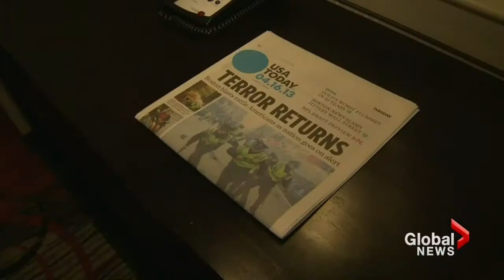Canadian runners in Boston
Tue, Apr 16: Of the 23,000 international participants in this year's Boston Marathon, almost 2,100 were Canadian. Jennifer Tryon hears from some of Canadians caught up in the chaos following the blasts.